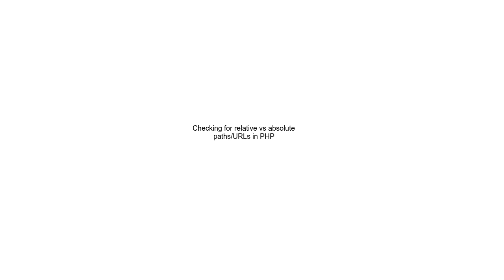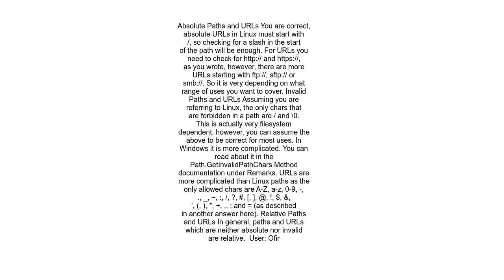Checking for relative vs absolute pathsURLs in PHP